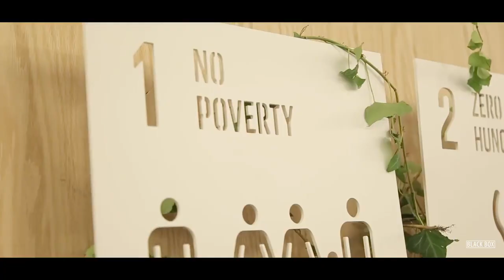Multi-Stakeholder SDG Forum - UNGC